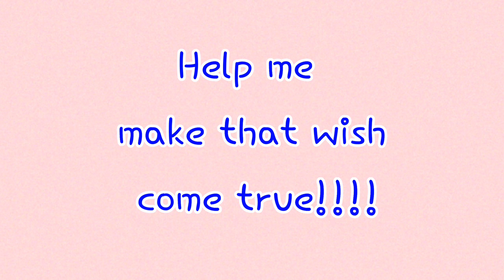Music Day 1: Array mbira unboxing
A different side of my classroom. I am not a musician, but this side of me will try to show you how DETERMINATION works!  To God be the glory.